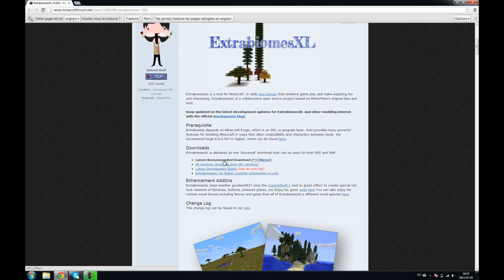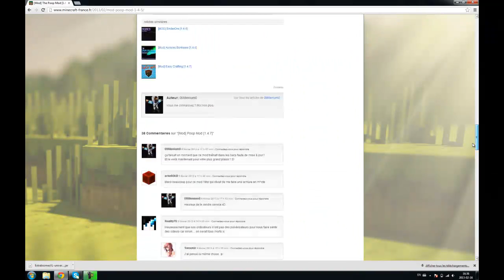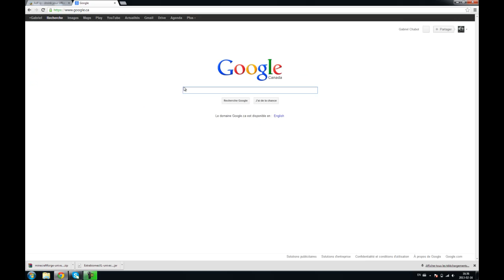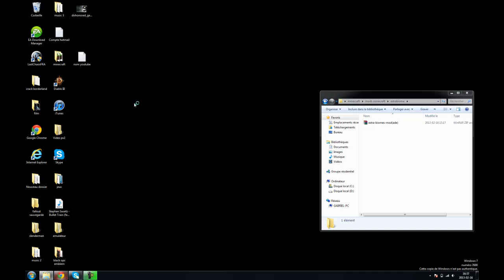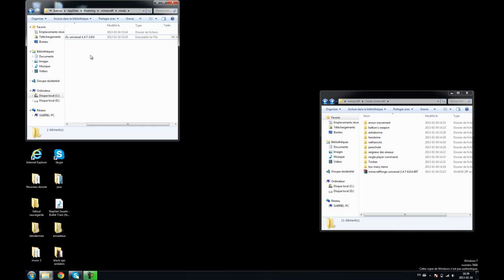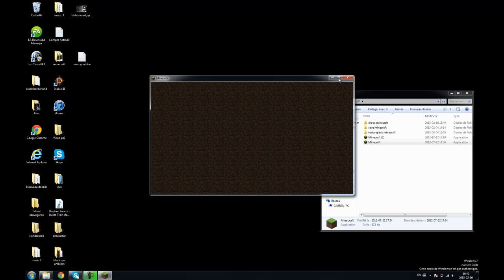[TUTO MINECRAFT] Comment installer le mod ExtrabiomesXL[1.5.1]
Voici un tutoriel qui ma étais demander par bentali93. Si tout comme lui vous désirez que je face un tutoriel d'un autre mod vous n'avez cas le mettre dans mes commentaire. Si vous avez aimer cette vidéo vous pouvez la partager sur votre facebook ou votre twitter.